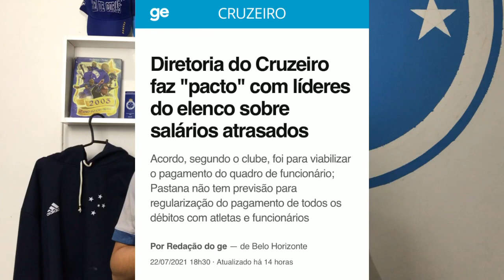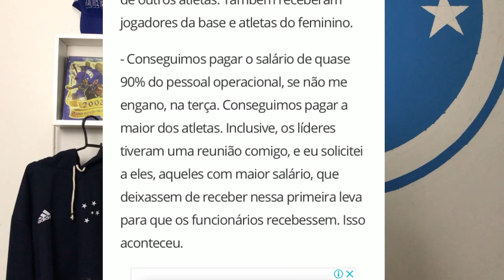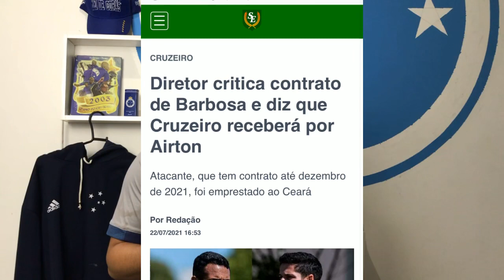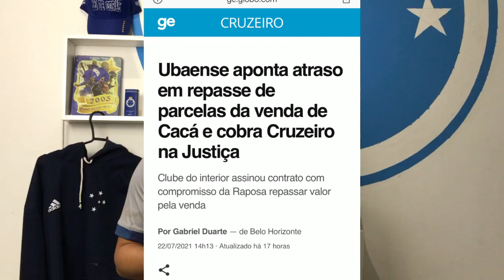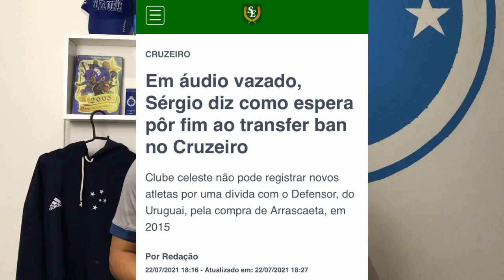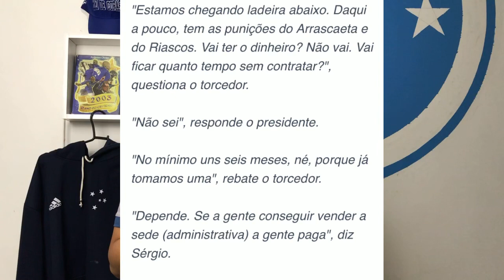🤑🔥R$:40 Milhões Chegando No Cruzeiro? Cacá e Dívida, Salários Atrasados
Baixe O Football Team agora mesmo!